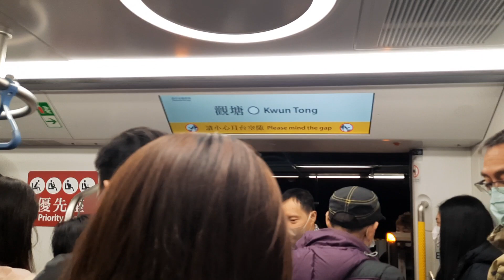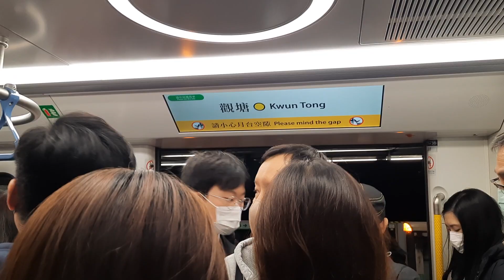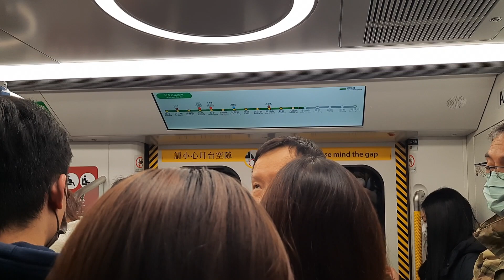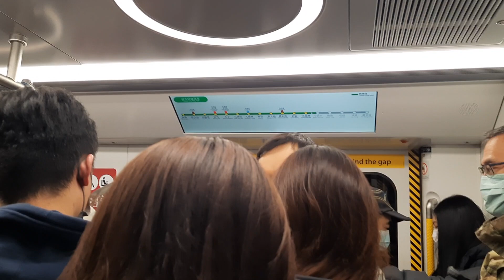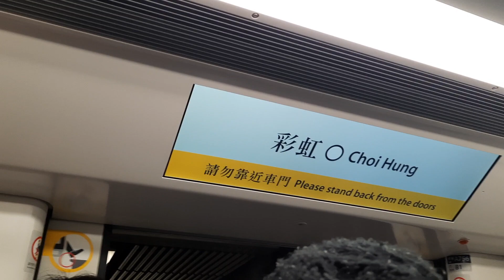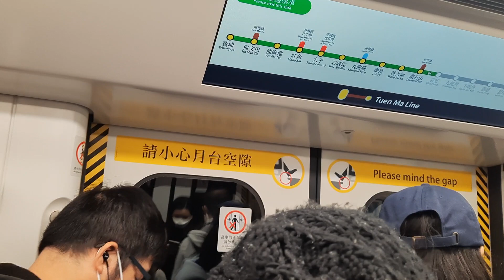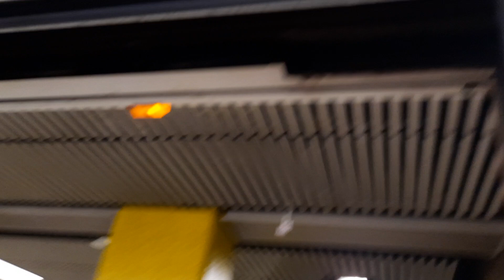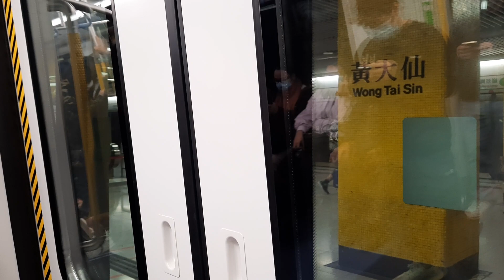[首試下繁Q-Train] 港鐵觀塘線 Q-Train A755/A756 觀塘-樂富行車片段